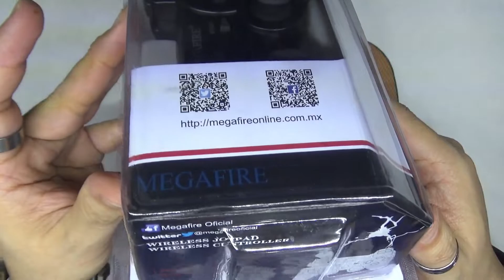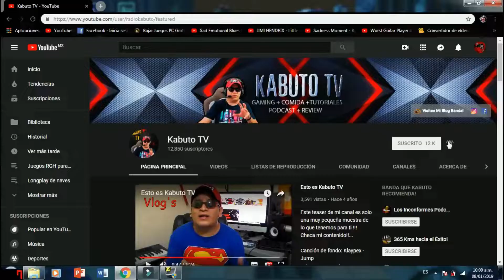Unboxing + Review de Mando Genérico para PS3 Megafire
Unboxing y Review de Mando Genérico para  PS3 Megafire

●▬▬▬▬▬▬๑۩۩๑▬▬▬▬▬▬▬●

►►Unete al grupo de Discord ►Kabutoantiheroe#1036
●▬▬▬▬▬▬๑۩۩๑▬▬▬▬▬▬▬●

Juega con Kabuto:

►►Gamertag en PS3: ► kabutoantiheroe
►►Gamertag en Ps4 ►kabutoantiheroe7
►►Gamertag Xbox One  ►Kabuto TV

●▬▬▬▬▬▬๑۩۩๑▬▬▬▬▬▬▬●

Lista de reproducción de Juegos terminados en vivo:

●▬▬▬▬▬▬๑۩۩๑▬▬▬▬▬▬▬●

►►Camaras: Logitech c920, Sony HDR-CX405, Action Cam Sony HDRAS15
►►Micrófonos: Sennheiser E815S / Microfono Lavalier Autec  ATR15 / Headtset DreamGear Universal Elite / Headset OMEN HP
►► Consolas: Ps3/ Ps4 / Xbox 360 / Xbox One /
►►Computadoras:
 ► Laptop Lenovo I3 con windows 7 a 64 Bits
 ► Laptop Gamer Lenovo i7 Ideapad Y700  Windows 10 a 64 Bits con tarjeta gráfica Nvidia
►►Más herramientas de estudio, pedestales,trípodess, luces, pantalla de Chroma Key...

τσdσs lσs Dεяεcнσs яεsεяvαdσs.